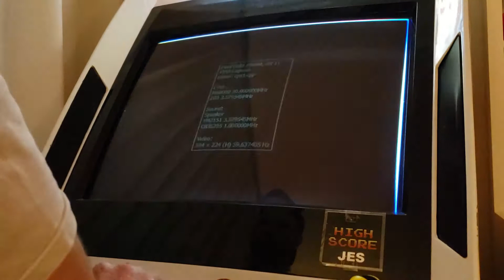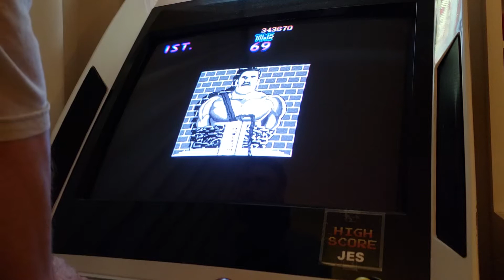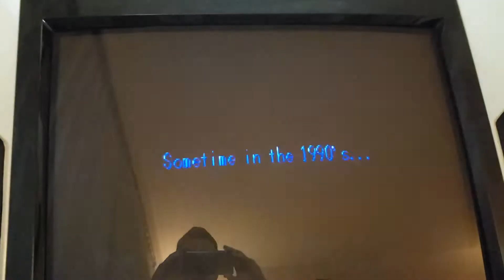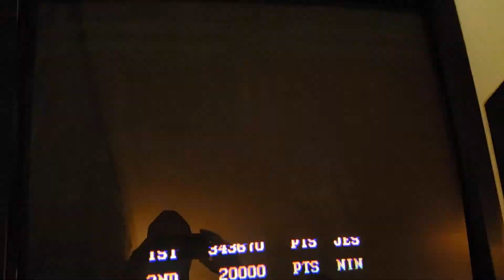Final Fight [Yolo 2020]